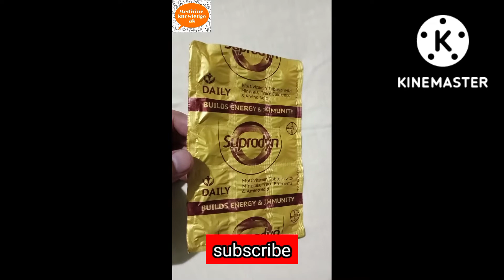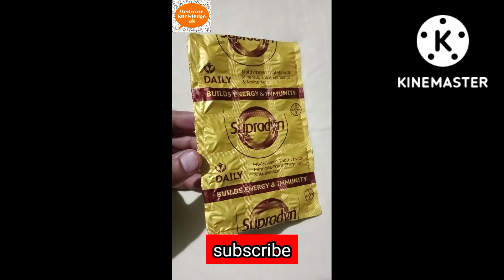supradyn tablet uses in Bengali! ind Best multivitamin tablet!!medicine knowledge ak!!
supradyn tablet uses in Bengali!!
Best vitamin tablet in India
low price best multivitamin tablet
medicine knowledge ak
all information for supradyn tablet
benefit for supradyn tablet